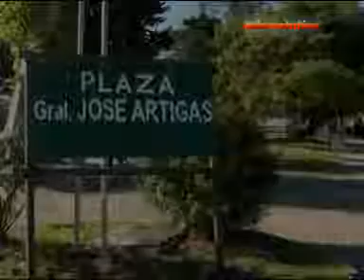PLAZA ARTIGAS / Prohíben estacionamiento de 0 a 6 de la mañana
HAROLDO CANONIERO / Director Tránsito IDP

DESDE AHORA ESTARA  PROHIBIDO ESTACIONAR EN LA ZONA DE PLAZA ARTIGAS EN EL HORARIO DE 00 A 6 DE LA MAÑANA, ASI QUEDO ESTABLECIDO TRAS UNA REUNION MANTENIDA EN LAS ULTIMAS HORAS ENTRE AUTORIDADES DE LA JEFATURA DE POLICIA Y LA INTENDENCIA, POR LA CONSTANTE PREOCUPACION DE VECINOS POR EL TEMA RUIDOS MOLESTOS.